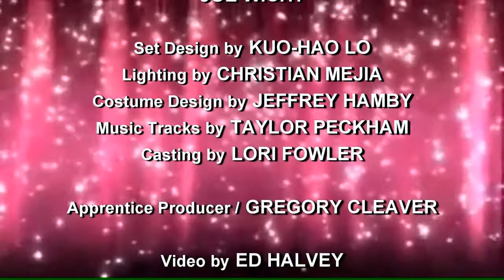XANADU The Musical - Trailer - New Conservatory Theatre Center